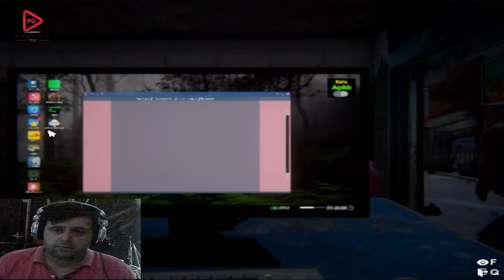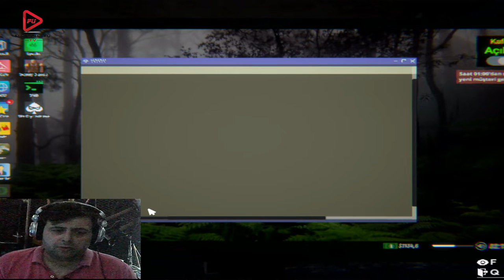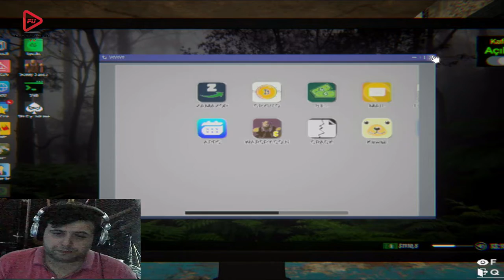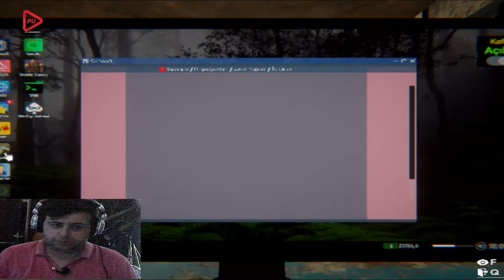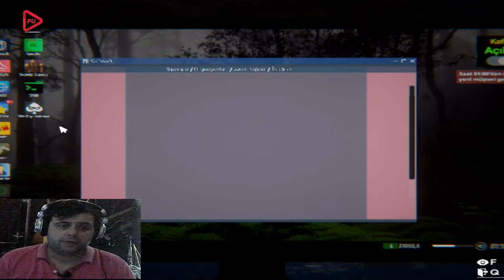İNTERNET CAFE SIMULATOR BÖLÜM 11